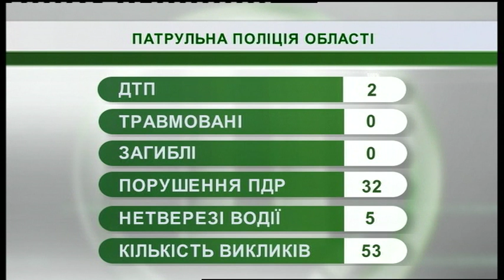22.02.2019. Новини. 07:30